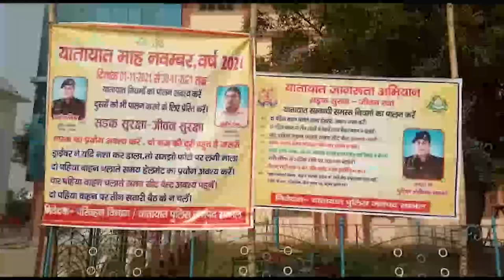सैक्रेड हार्ट स्कूल चंदौसी में छात्र छात्राओं को यातायात नियमों का पाठ पढ़ाया | Abhi Tak News